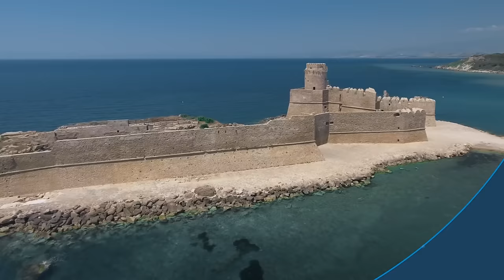Nasce il primo treno ibrido Intercity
Sostenibile, innovativo, confortevole e all'avanguardia: sono queste le principali caratteristiche del primo treno Intercity ibrido realizzato da Hitachi Rail per Trenitalia.